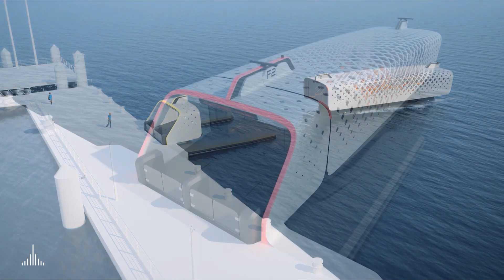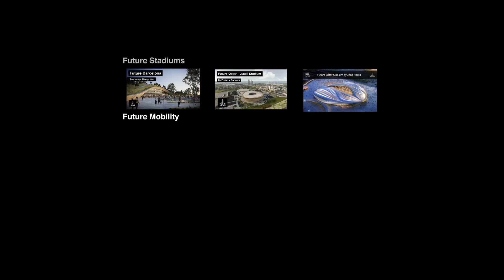CAPTN Vaiaro is an Autonomous Electric Ferry Concept for Kiel Fjord in Germany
What will mobility look like in the future? a team of designers from the CAPTN initiative has answered this question with two autonomous ferry concepts powered by electricity. the designers have developed the alternative modes of transport for the port city of kiel based on the city’s geographic location and traffic situation. the project, called ‘CAPTN vaiaro’, presents a possible future for ferry traffic on kiel fjord.

Several scientists and working groups are involved in the project, namely from kiel university, kiel university of applied sciences, muthesius university of fine arts and design, and representatives from politics, administration and industry. the CAPTN initiative addresses the entire mobility chain, including connections between bus and ferry services. based on an electric, autonomous ferry, two concepts have been developed for the vaiaro project, called ‘floating platform’ and ‘passage’ respectively. each concept tackles the brief with a different approach.